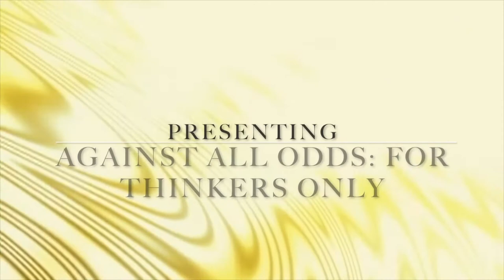Bill Smiley Book Trailer Against All Odds: For Thinkers Only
Click here to order through Amazon

Against All Odds: For Thinkers Only by Bill Smiley
Do you like being deceived? Certainly not!
Sometimes the treachery is so subtle we don’t even know we’ve been duped. Nor are we aware of the full consequences of the
betrayal. For decades, the battle between evolution and creation has raged: evolutionists decry creation; creationists challenge
evolution. Who’s right? Whichever side you endorse, have you ever considered what you stand to gain or lose by that choice?

Do you care? You should!

This enlightening book categorically reveals the undeniable winner. The proof, which you are already intimately aware of, will amaze you.

The great deception will end.

Creation vs Evolution. Published by Epic press and imprint of Essence publishing.